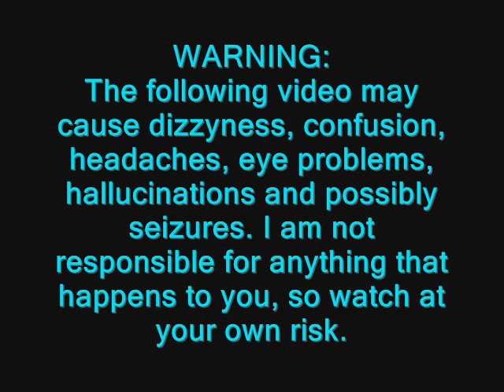[OLD] Sonic the Hedgehog - Part 8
-Special Stages

Yup, this is walkthrough #2.